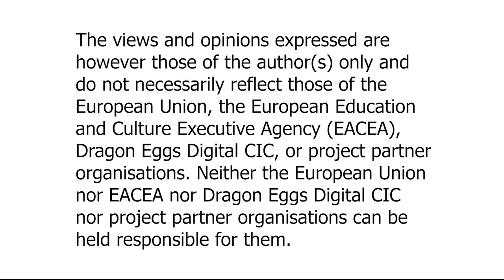A creative short film using apples as protagonists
This video is part of a creative project that involves the use of various smartphone tools and exchange of skills required to create a short videos. Apples were used as the central characters.

The participants of the Erasmus+ program crafted both the storyboard and the video during their week-long event held in Stamford, England.

The event was hosted by Dragon Eggs Digital, co-funded by the European Union, and involved organisations from multiple countries.

The views and opinions expressed in this film are those of the authors only and do not necessarily reflect those of the European Union, the European Education and Culture Executive Agency (EACEA), Dragon Eggs Digital CIC or project partner organisations. Neither European Union nor EACEA nor Dragon Eggs Digital CIC nor project partner organisations will be held responsible for them.